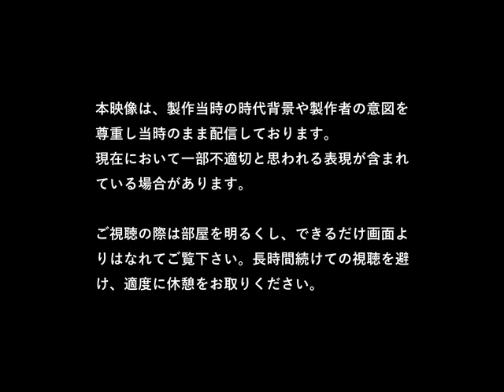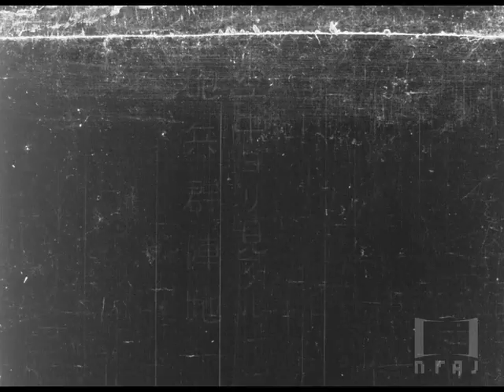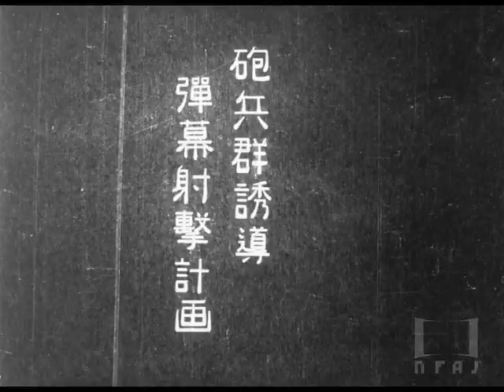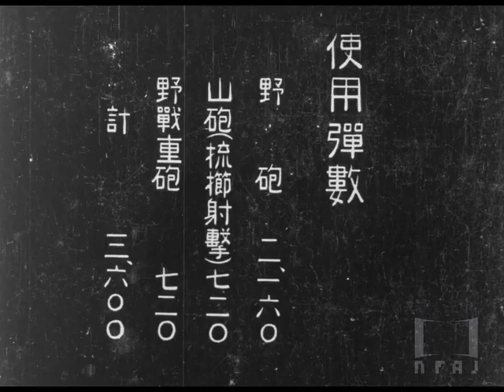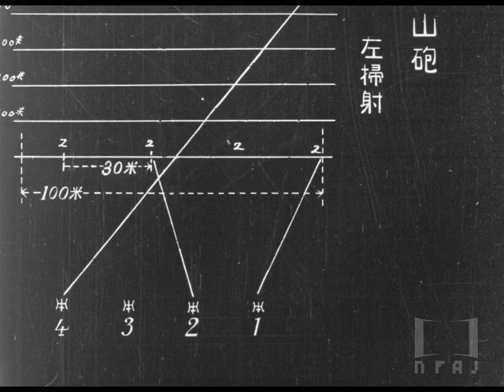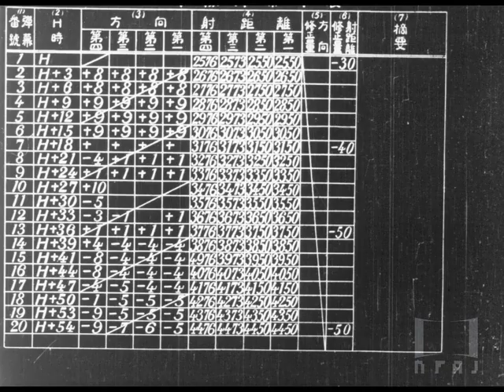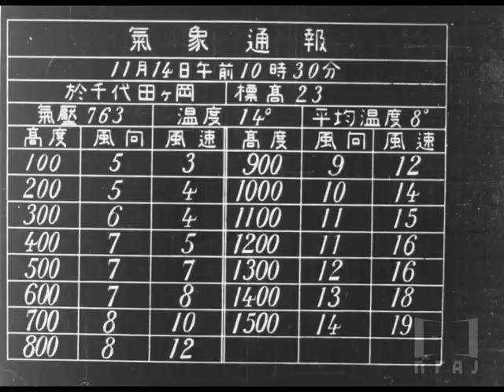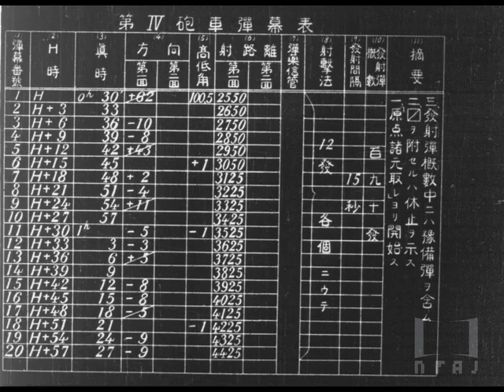【全篇】『計算準備法ニヨル 誘導彈幕射擊 大正十四年十一月 陸軍野戰砲兵學校』1925年「フィルムは記録する」より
『計算準備法ニヨル 誘導彈幕射擊 大正十四年十一月』(ケイサンジュンビホウニヨル ユウドウダンマクシャゲキ タイショウジュウヨネンジュウイチガツ、1925年)
製作＝陸軍敎育総監部、陸軍陸地測量部、陸軍野戰砲兵學校
26分、白黒、サイレント
陸軍野戦砲兵学校は、野戦砲や高射砲の射撃・観測などの教育、学術、兵器、資材等の調査・研究を行う機関で、千葉県四街道に設置され、1924年8月よりこの名称になった。本作では地図や表を使って、射撃訓練の実際を細かく記録に留めている。トップは飛行機からの空中撮影で、最初期の撮影と言っていいのではないか。また、エンドでは、訓練用の砲撃を行う砲兵の作業がかなり近くから撮られている。

「フィルムは記録する ―国立映画アーカイブ歴史映像ポータル―」では、1913年から1941年までに製作された40作品を新たに公開いたします。今回の公開では、とりわけ1920年代後半から30年代初頭までの作品を中心に、軍国主義化が進行していく時代相が描かれているとともに、大衆文化の爛熟ぶりをうかがうこともできます。国立映画アーカイブでは、今後も随時公開作品を増やしていく予定です。ぜひサイトをお訪ねください。

Keisan junbiho ni yoru yudo danmaku shageki: Taisho juyonen juichigatsu (1925)
Produced by Inspectorate General of Military Training Office, Army Land Survey Department and Army Field Artillery School.
26 minutes, b/w, silent.

The second edition of this site presents 40 titles covering the years from 1913 to 1941. With main focus on the works in late 1920s and early 1930s, the selection reflects the growing militarism while portraying matured popular culture. NFAJ plans to keep adding new titles to the site regularly.